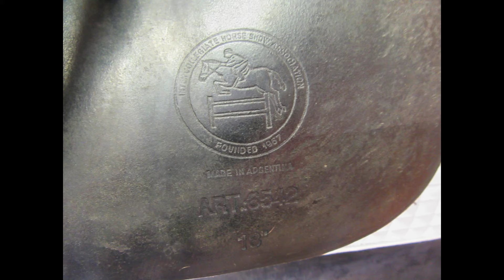Collegiate Used Dressage Saddle 18" W 24945